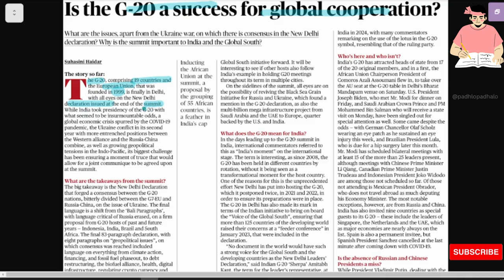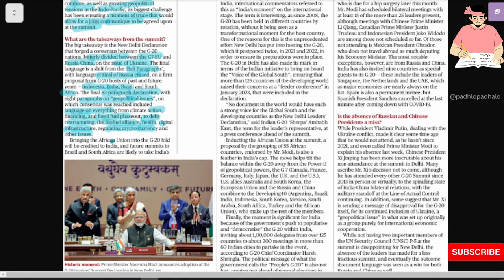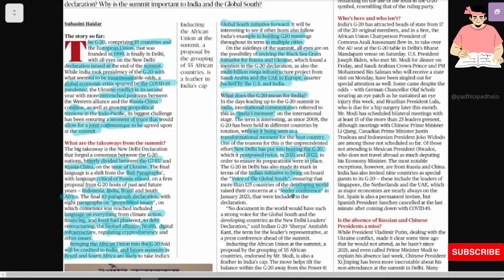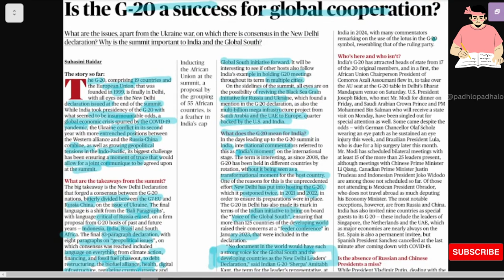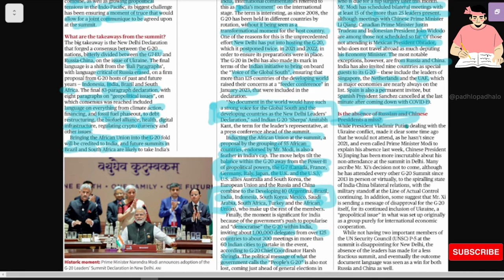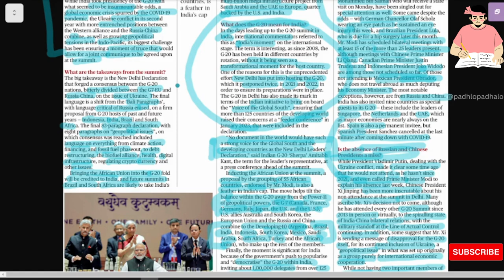G20: Highlights and major takeaways from the Summit